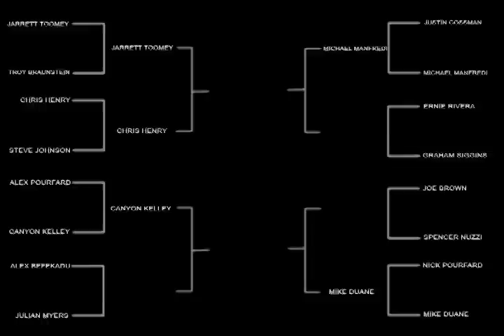Ernie vs Graham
Round 1. Randomly pulled from a hat. Winner gets 20 bucks.